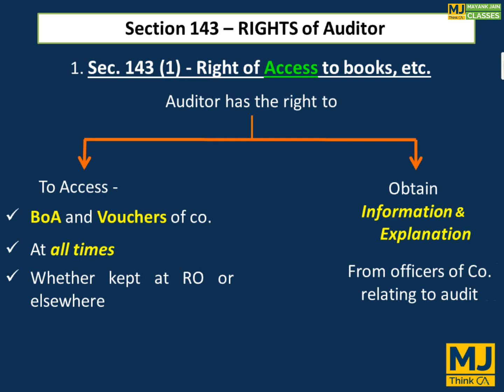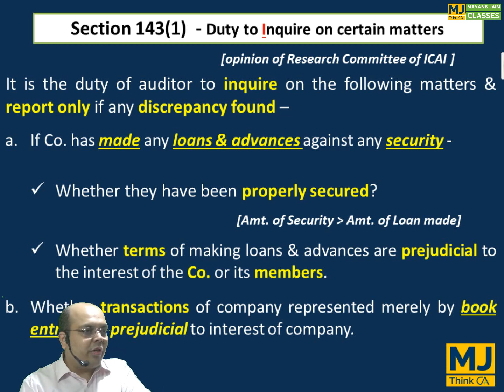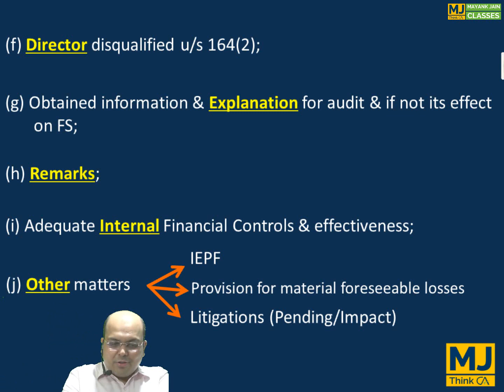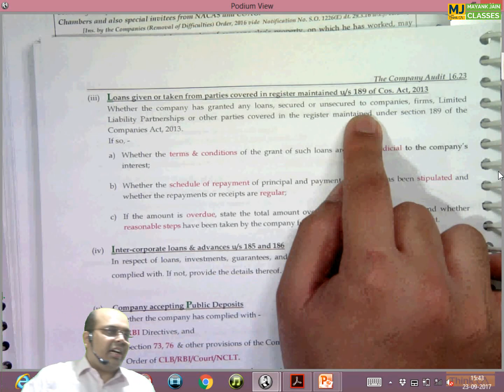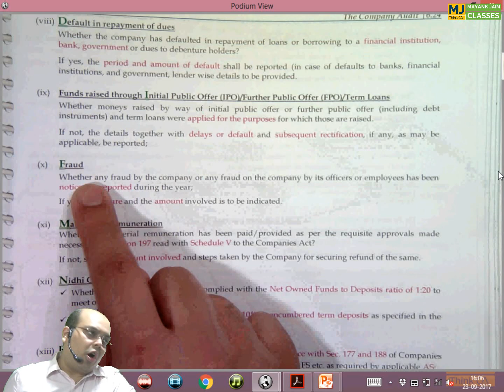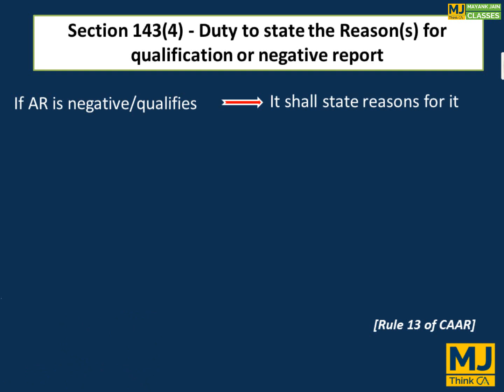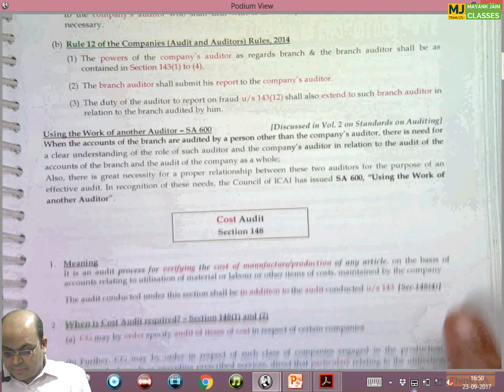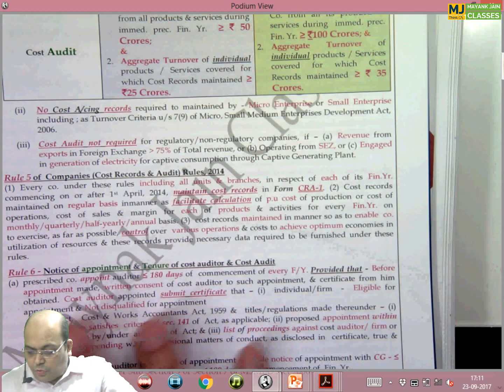CA- FINAL, Adv. Auditing & Prof. Ethics By CA. Mayank Jain FT-10